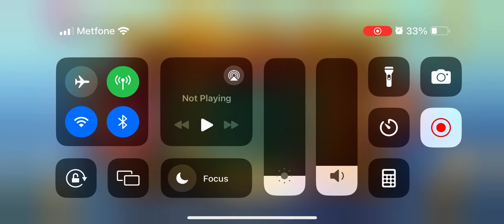Angry Birds 2 Mighty Eagle Bootcamp Today AB2 MEBC Today​​ Clear Room 11 With 2 Bonus Card #060824